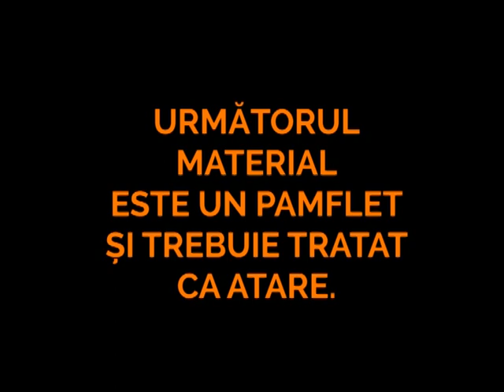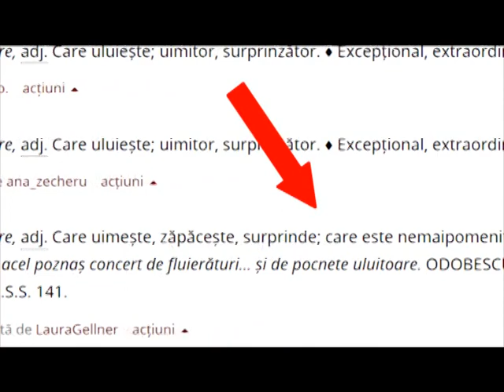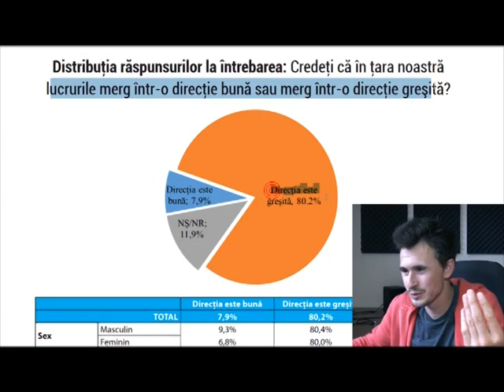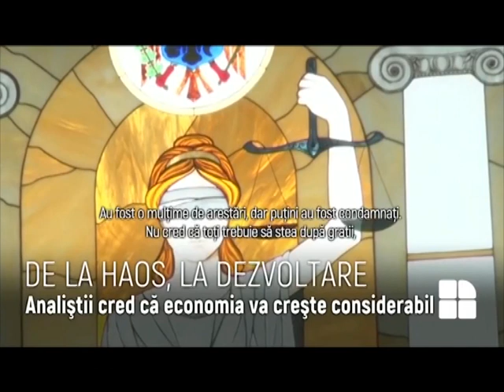Emisiunea "Lumina" cu Andrei Bolocan la TV8 / 22.10.17 /